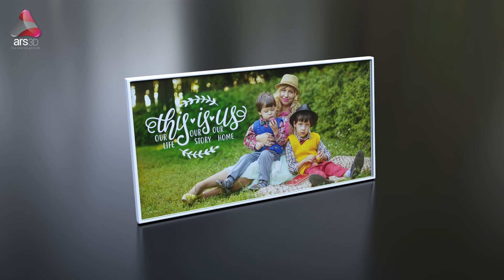Photo Frame 3D Model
Model Name: Photo Frame

Polygons: 3089
Vertices: 3096

This is a 3d model of a customizable (Photo) Photo Frame. This model is ideal for interior visualizations, games, and movies. all textures available in zip format. Created with Cinema 4D. Textured in substance painter, Rendered with Marmoset Toolbag 4. All objects UV unwrapped.